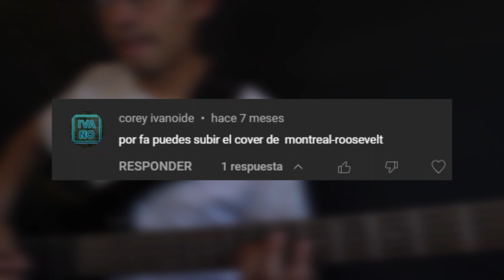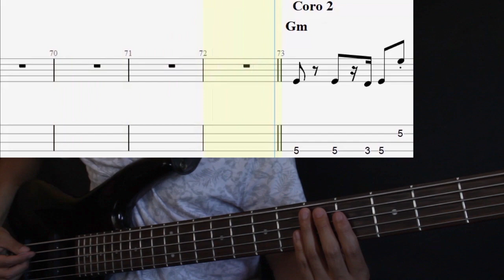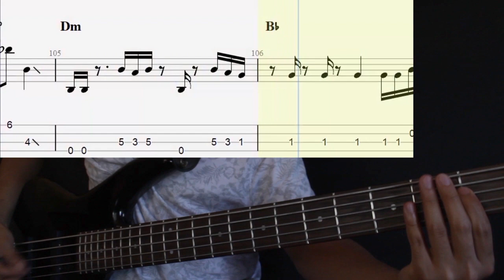Roosevelt - Montreal (Bass Cover/ Tabs + Partitura + Acordes)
Afinación en D:  D A D G (Drop D)
Tonalidad de la canción: Re menor
Escala de Dm: Dm, Edim, F, Gm, Am, Bb, C  (Cifrado Americano)

¿Te gustaría adquirir la partitura de este video, apoyar el canal y/o sugerir una petición?

Género: Alternativo/Independiente
Álbum: Elliot

- No es mi intención infringir los derechos de autor sobre los materiales usados en este vídeo